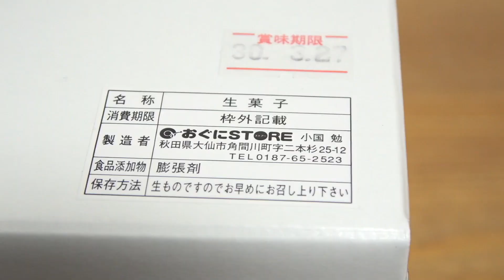１万円！シンカリオン E5はやぶさ 特注誕生日ケーキ☆息子が誕生日だったので今年はオーダーメイドで豪華に☆新幹線モードもプラレール車両みたいです☆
１万円！シンカリオン E5はやぶさ 特注誕生日ケーキ☆息子が誕生日だったので今年はオーダーメイドで豪華に☆新幹線モードもプラレール車両みたいです☆

※撮影日が2018年3月25日の為、動画内で言ってることがちょっと古いですw

お手紙などは所属事務所のUUUMまで☆